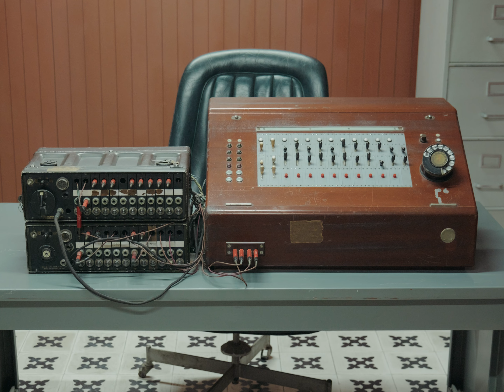Saigon's Independence Palace 🇻🇳